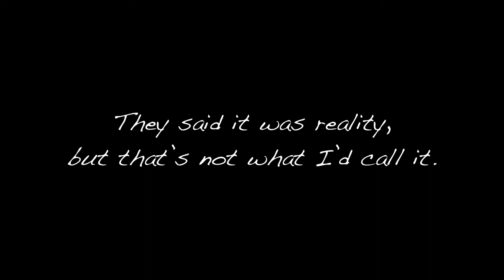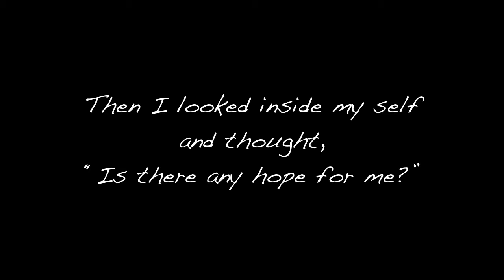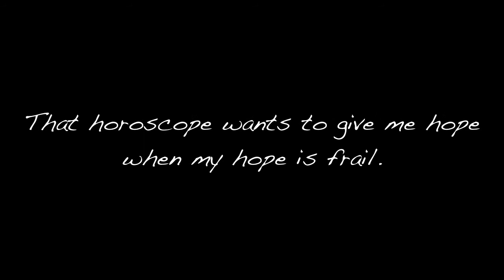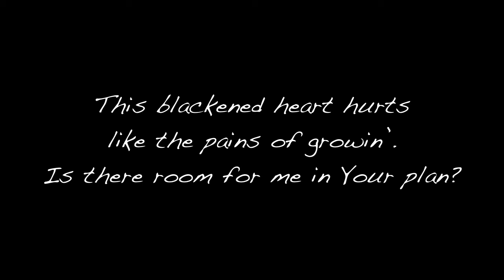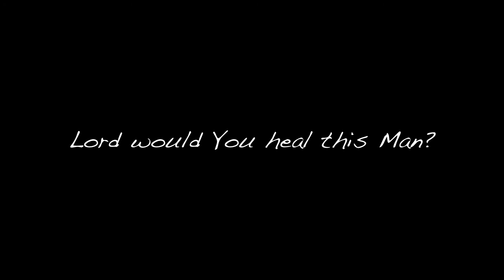Days of Noah